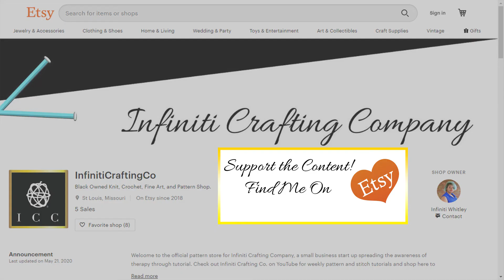Channel Chat 50: Vlogust Day 11 Overcoming Shyness as a Youtuber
Thank you all for tuning in, I look forward to doing so much more content for you all in the near future!

🧶🧶If you have any suggestions for the next project tutorial, be sure to let me know down in the comments!

Subscribership 2020 Tag:
Name:
Business Name:
Social Media/Website Links:

Love my content? Want to make it better? Please take time to fill out this 5 question survey, I'd love to hear from you!